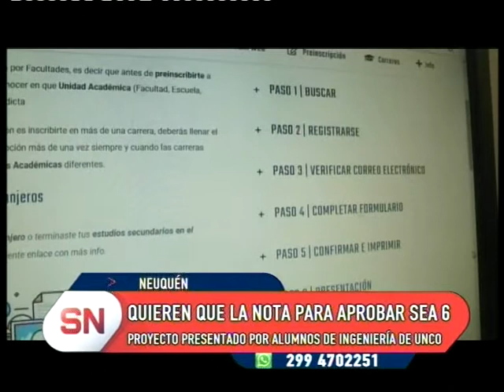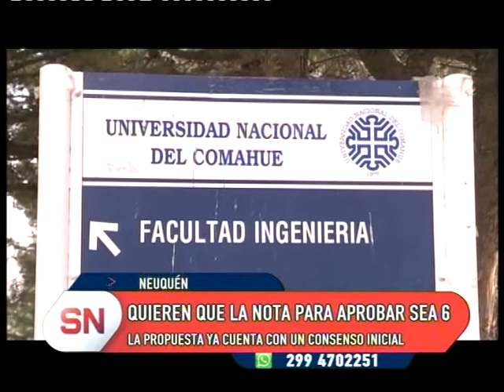UNCo: Proponen aprobar con 6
SN Estudiantes de Ingeniería de la UNCo presentaron un proyecto para que en el año 2018 la calificación de aprobación sea a partir de 6